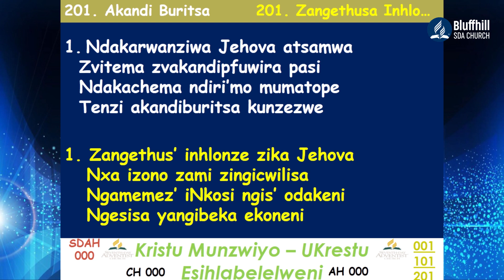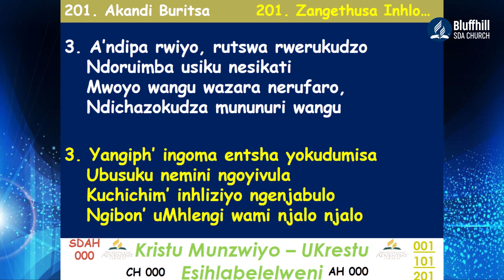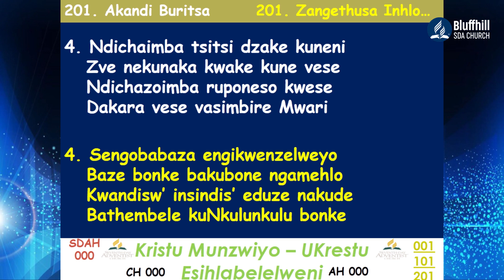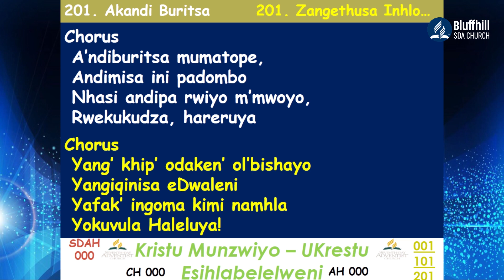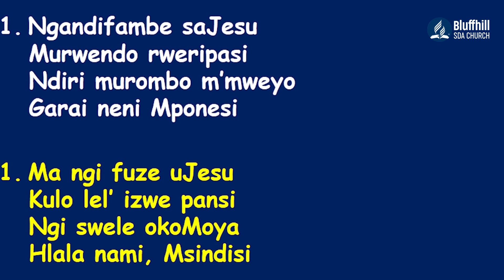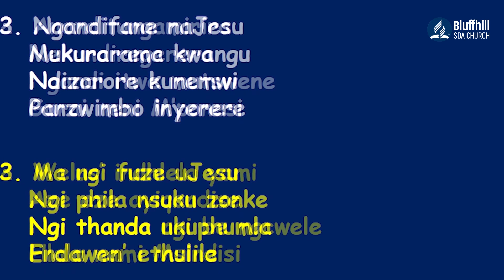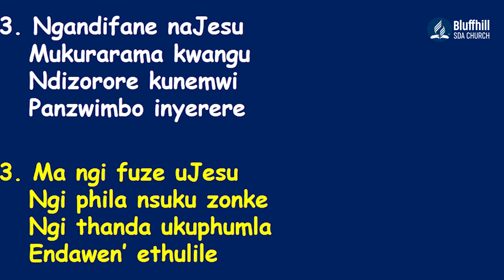Bluffhill SDA Church || Global Youth Day || Love is a verb ||18 March 2023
Global Youth Day with the title Love is a verb
Stay Blessed